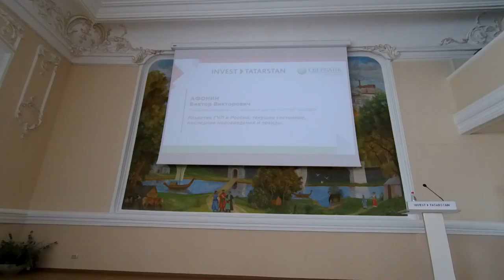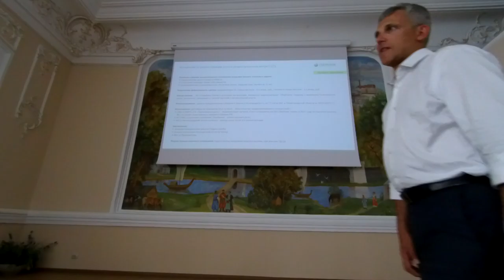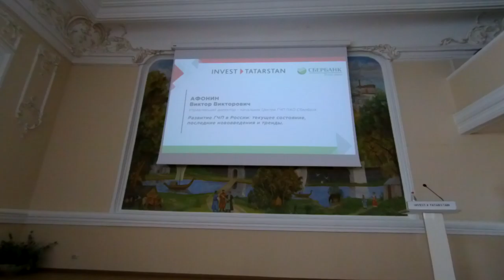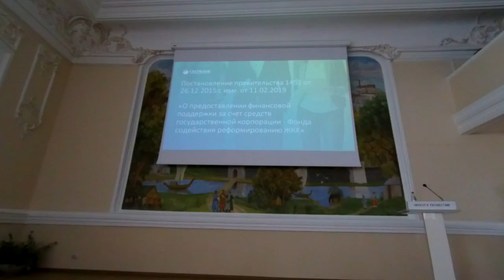ГЧП государственно частное партнёрство и концессии АИР РТ и Сбербанк #13